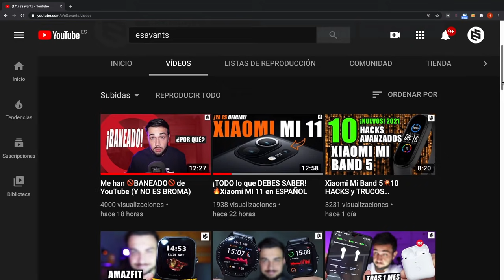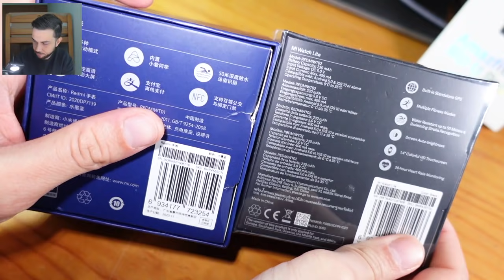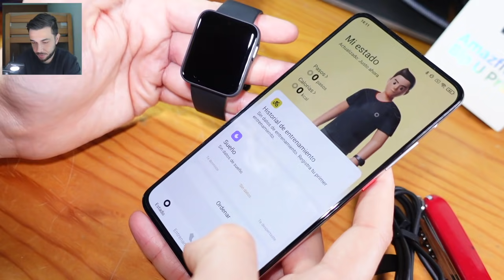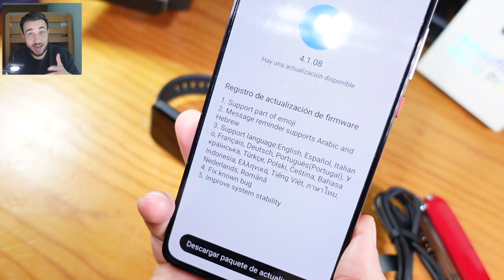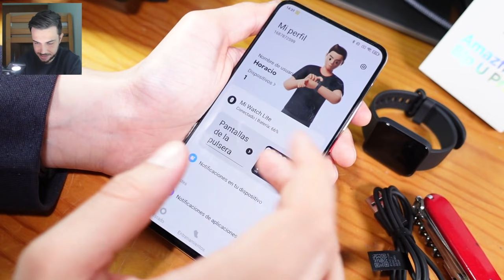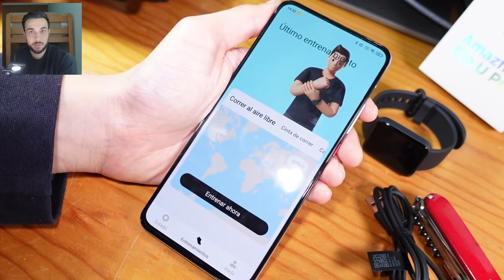XIAOMI Mi WATCH LITE🔥Primer ANÁLISIS a FONDO y UNBOXING en Español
Primera review del Xiaomi Mi Watch Lite a fondo y desempaquetado en español. Os cuento todo sobre el primer Mi Watch Global en comercializarse en España con un panel 1,4" , GPS, batería para unos 9 días, 11 modos de deporte, control de sueño, ritmo cardiaco y un precio rompedor.